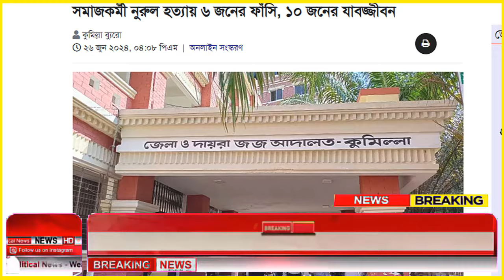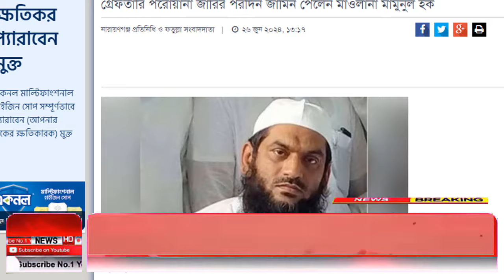Ajker Bangla Khobor 26 June 2024 | Bangladesh Letest News | How to News | Bangla News Today